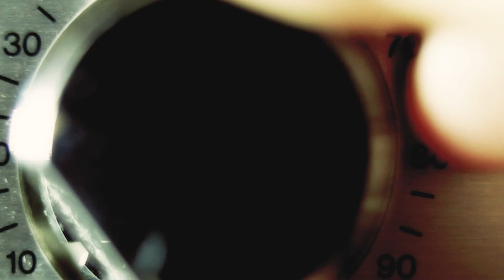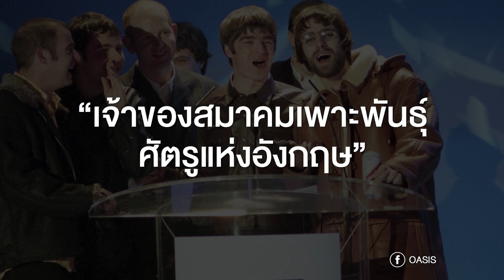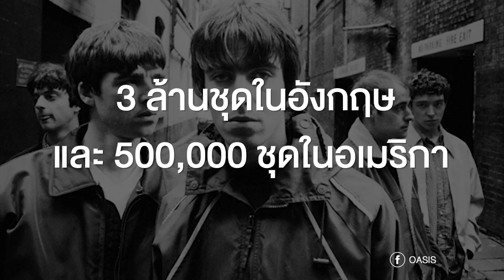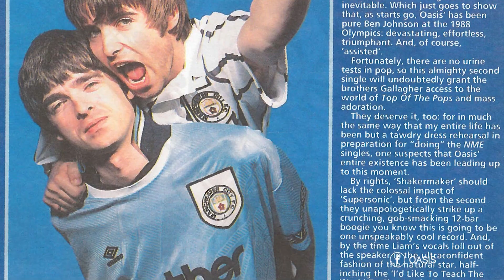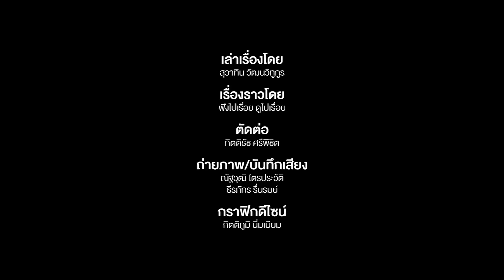FOOTBALL : เลียม-โนล กัลลาเกอร์ แห่งOasis แฟนเดนตาย "เรือใบสีฟ้า" | MUSIC STAND EP.17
mainstand : แต่ถ้าจะพูดถึงศิลปินที่เป็นแฟนฟุตบอล แล้วไม่พูดถึงพี่น้องศิลปินคู่นี้คงเป็นเรื่องผิดอย่างมากเลย เพราะพวกเขาได้ชื่อว่าเป็นแฟนฟุตบอลที่สร้างสีสันให้กับวงการดนตรี และวงการฟุตบอลมากที่สุดในโลก ชนิดที่ว่าหากจับทั้งคู่กรีดแขนออกมา ก็คงจะเห็นเลือดของพวกเขาไม่ใช่สีแดง แต่เป็นสีฟ้าตามทีมที่พวกเขาเชียร์กันเลยทีเดียว

นั่นคือสองพี่น้อง เลียม-โนล กัลลาเกอร์ นักร้องและมือกีต้าร์ของวง Oasis กับทีมที่พวกเขาเชียร์อย่าง แมนเชสเตอร์ ซิตี้ ยอดทีมแห่งศึก พรีเมียร์ ลีก อังกฤษ ที่ทาง Music Stand Podcast จะมาเล่าให้ฟังกันในวันนี้...